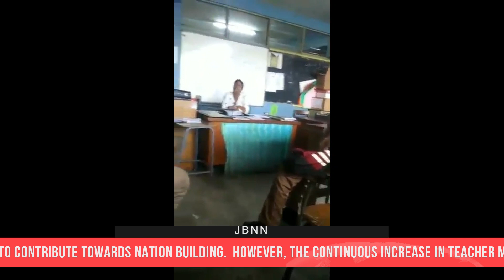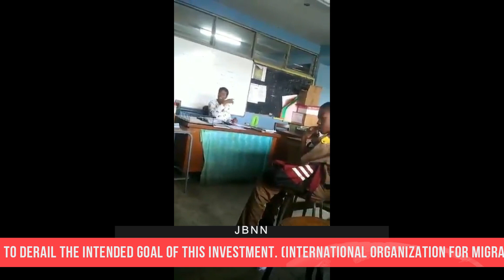‘Mi Wi K!ll Yuh In Yah,’ H0TH3@D Te@cher Tells Stvdent At Pembroke Hall High/JBNN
‘Mi Wi K!ll Yuh In Yah,’ H0TH3@Dd Te@cher Tells Stvdent At Pembroke Hall High/JBNN

The administration at the Pembroke Hall High School in St Andrew has l@unched a high-level pr*be into an incident in which a teacher thre@tened a stvd3nt with v!ol3nce yesterday.